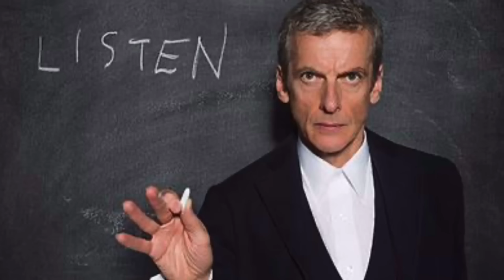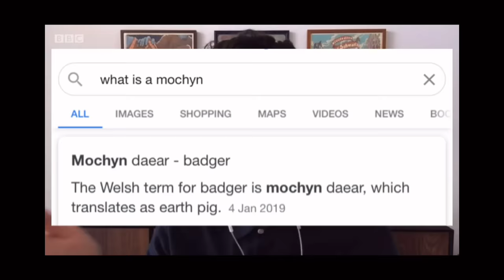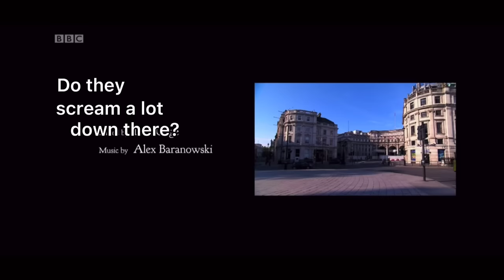Michael Sheen displaying a fluctuation of moods in Staged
Well I hope you enjoyed another one of my edits. This one took longer than anticipated (like most of my vids tbh)

There were soooooo many other bits of Staged I wanted to include but my phone can only cope with so many overlays and stickers and text and pictures.

I’ll probably end up making another edit of Staged at some point but I actually need to do school work now :( I know so sad, please pray for me